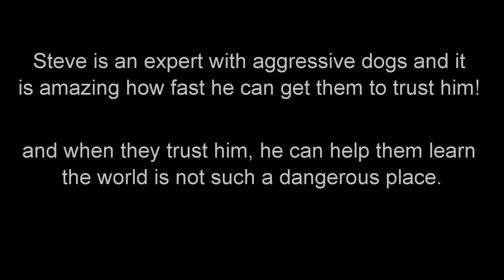Jazzie, Human and dog aggressive GSD